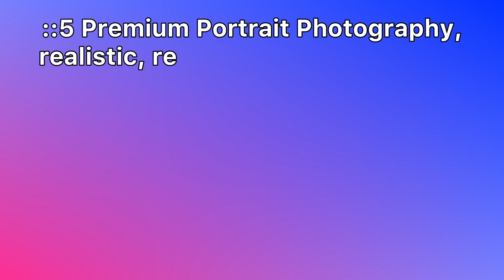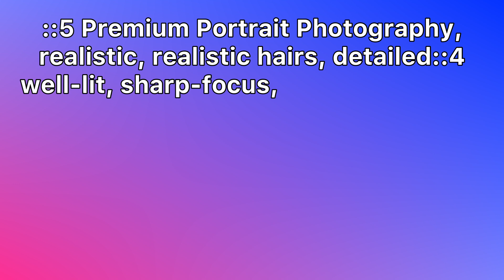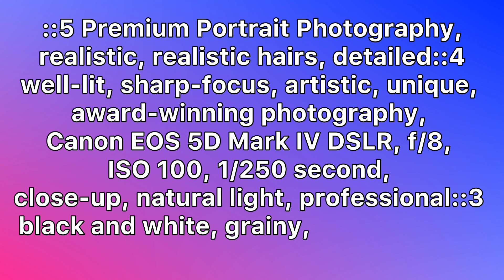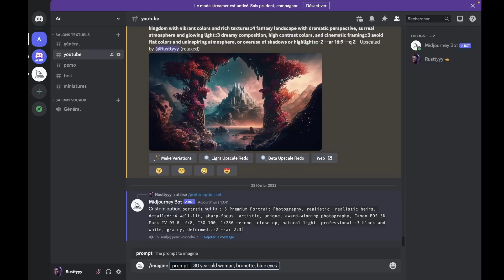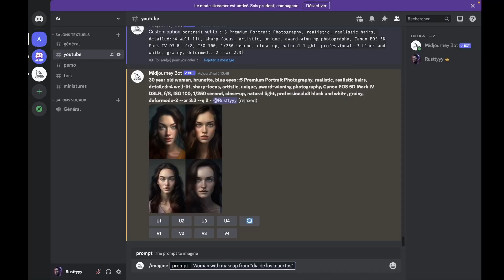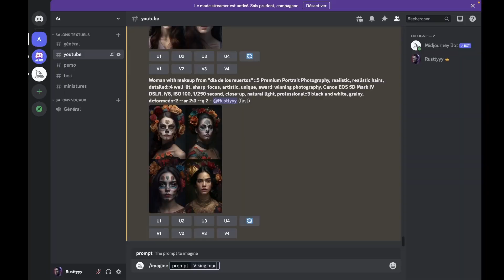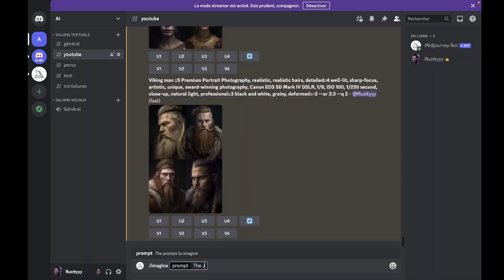La Formule pour des Portraits réussis sur Midjourney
Dans cette vidéo je vous dévoile ma formule personnelle pour créer de magnifiques portraits avec Midjourney. N'hésitez pas à mettre cette formule sous forme d'option dans Midjourney pour vous faire gagner du temps. Evidemment je vous montre dans la vidéo comment procéder.

Voici la formule → ::5 Premium Portrait Photography, realistic, realistic hairs, detailed::4 well-lit, sharp-focus, artistic, unique, award-winning photography, Canon EOS 5D Mark IV DSLR, f/8, ISO 100, 1/250 second, close-up, natural light, professional::3 black and white, grainy, deformed::-2 --ar 2:3

A très vite les Midjourneurs !